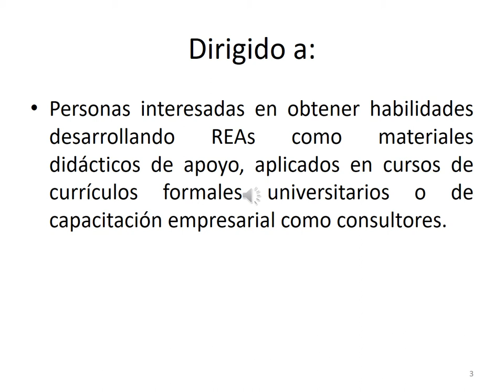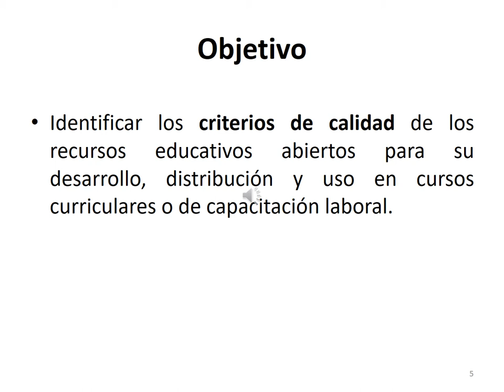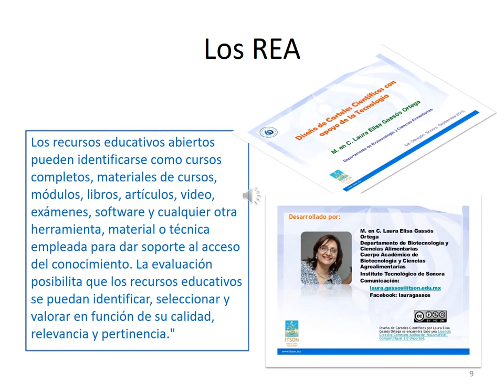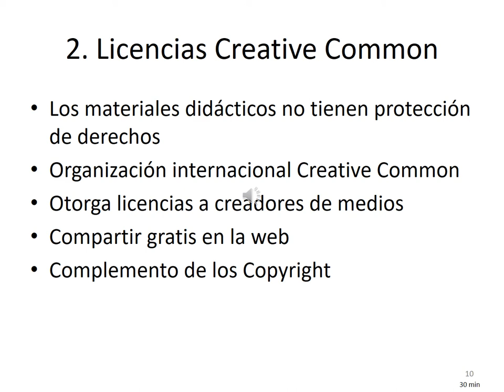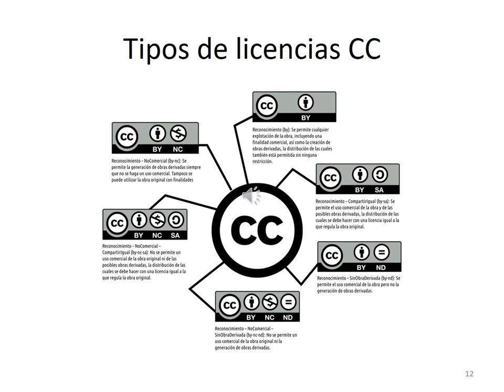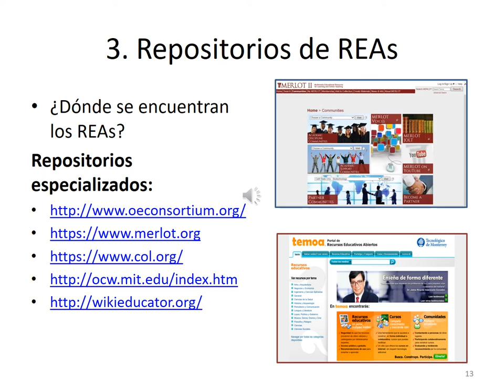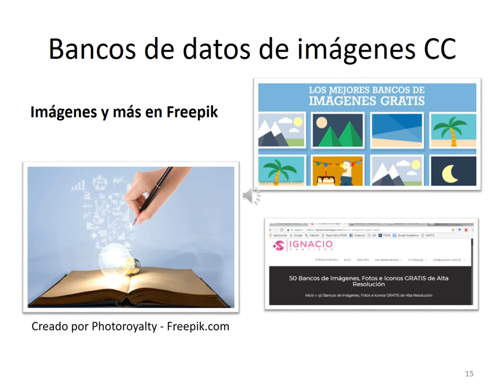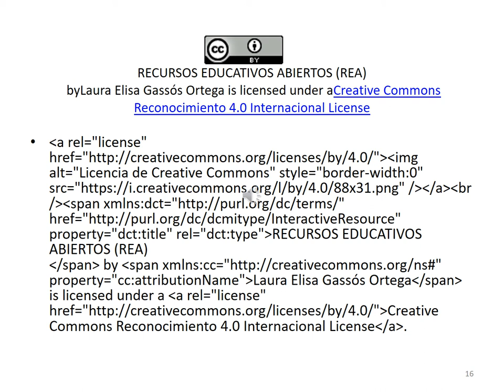Capacitacion online sobre REA. Parte 1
Introducción sobre los Recursos Educativos Abiertos como parte de la capacitación para quienes les interesa desarrollar un REA de casos y prácticas virtuales de bioquimica.